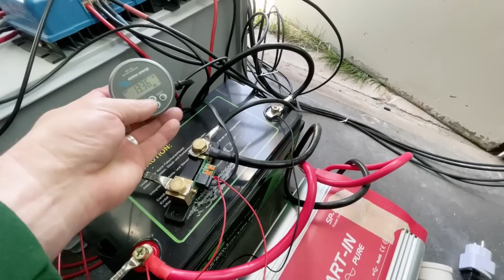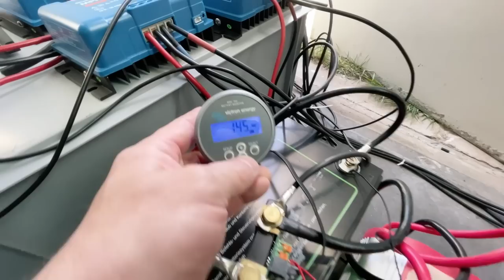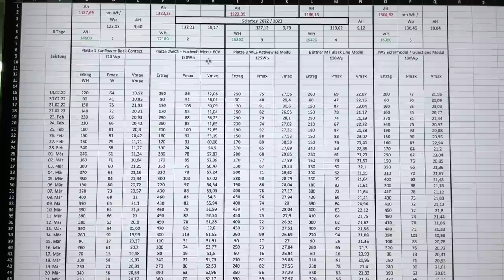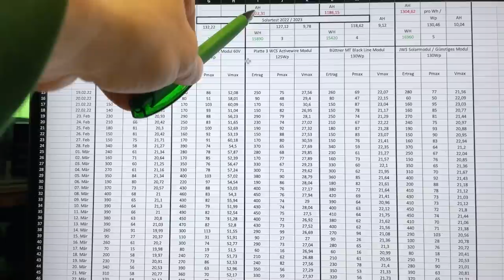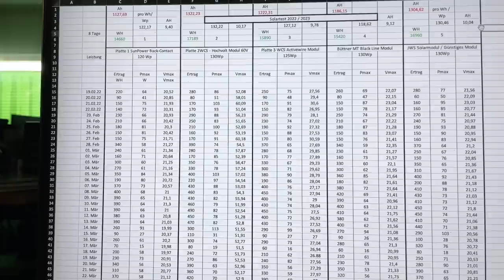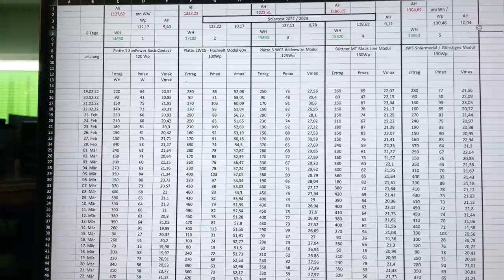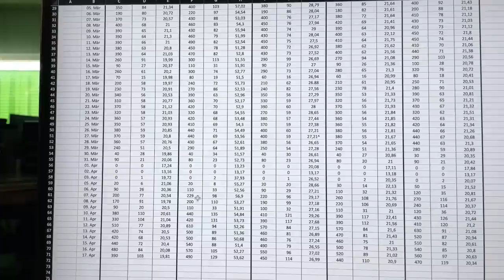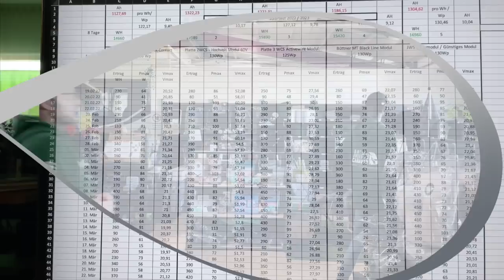365 Tage - Der LÄNGSTE Solartest bei MiKa Caravan.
365 Tage - Der LÄNGSTE Solartest bei MiKa Caravan.

MiKa Caravan
Heininger Str. 24
91550 Dinkelsbühl